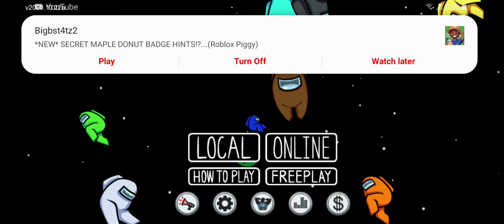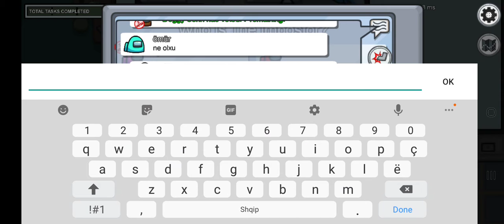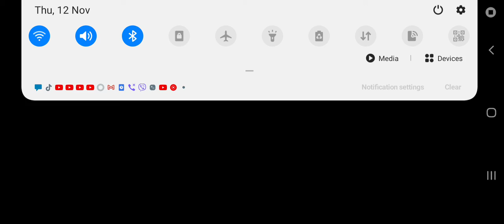we playing among us JM ABDULLAI